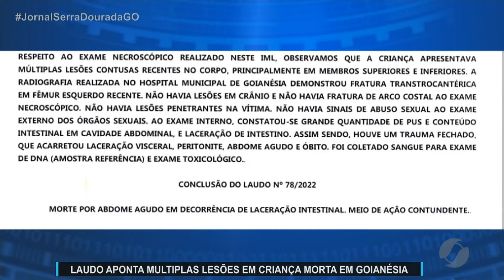JSD (18/02/22) Laudo aponta múltiplas lesões em menino morto em Goianésia